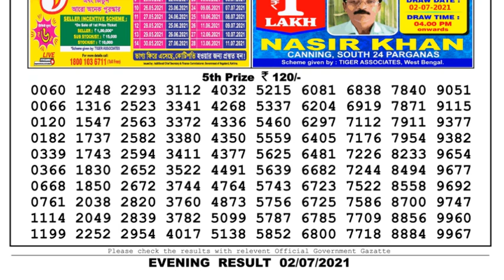Lottery Sambad Lottery Live 08.00pm 02.07.21 Nagaland Lottery Live